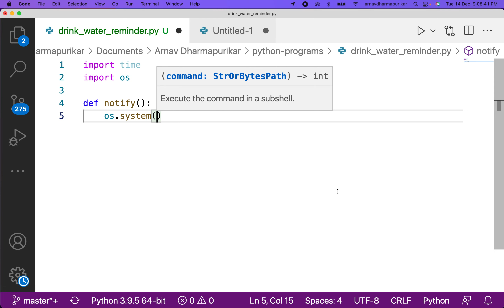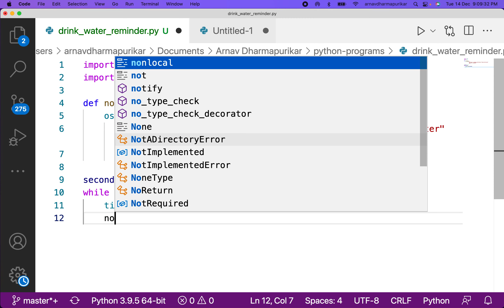Make a drink water reminder and get a desktop notification on mac using Python.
This video shows you how to create a python program that reminds you to take water breaks by sending desktop notifications on your mac. Hope this will be helpful for you.